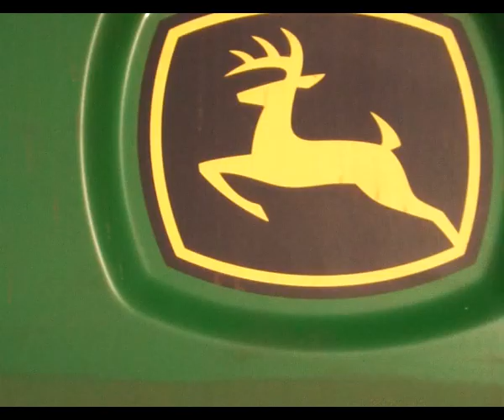[2012] Wheat Harvest !!! BÚZA ARATÁS !! 2x John Deere W650 !!!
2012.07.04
aratás:2x JD W650+620r
szállítás: Ifa L60+W50 LA + 2x MTZ 80 + EB7 + agrogép AP800
AGRÁRCENTER.RT